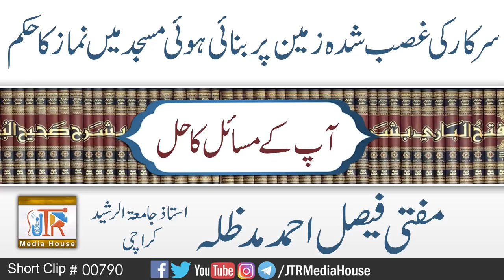Sarkar Ki Ghasab Shuda Zameen Par Bani Hui Masjid Main Namaz Parhna ?| Jamia-Tur-Rasheed Pakistan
سرکار کی غصب شدہ زمین پر بناہوئی مسجد میں نماز پڑھنے کا حکم ؟
مفتی فیصل احمد صاحب
Mufti Faisal Ahmad Sahib